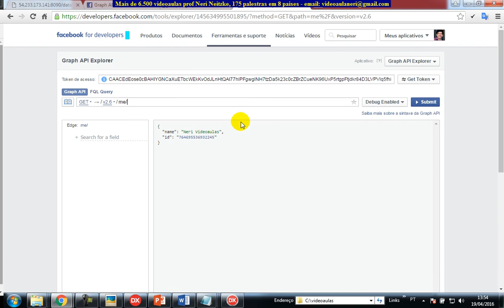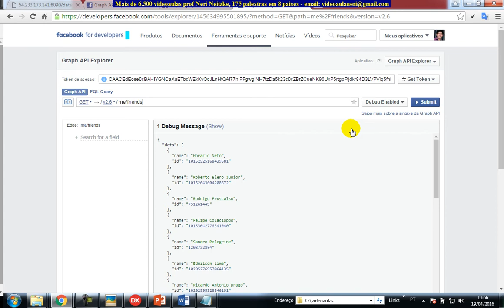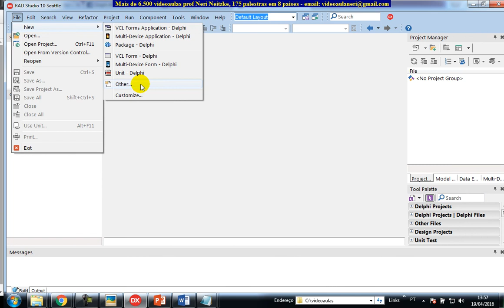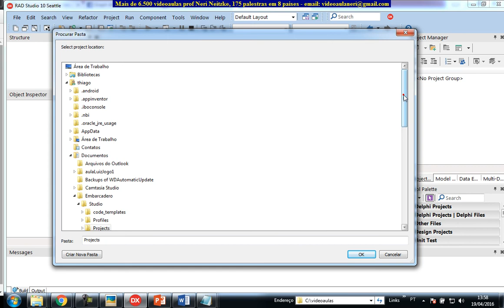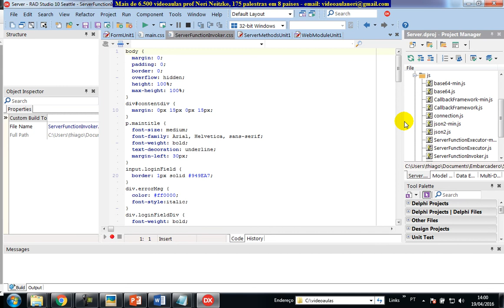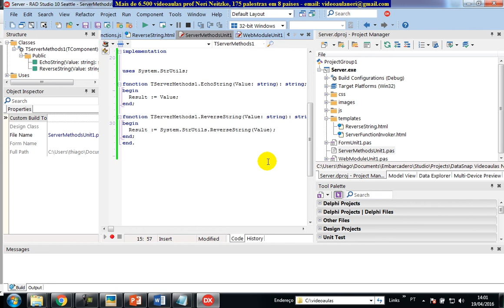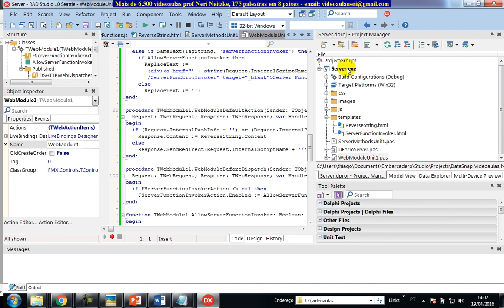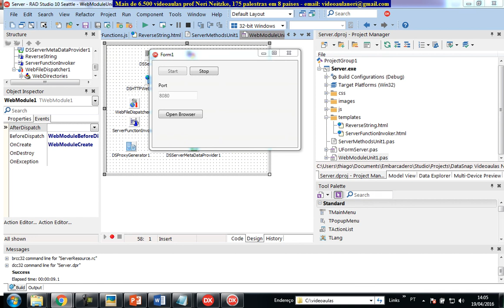aula 6656 datasnap Criando projeto DataSnap REST Application